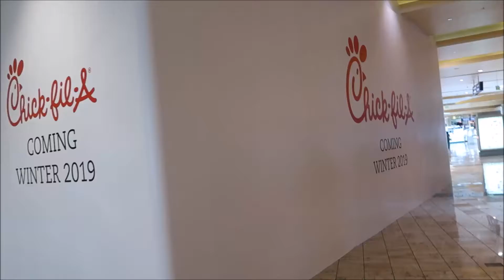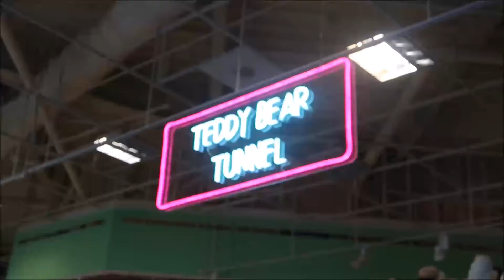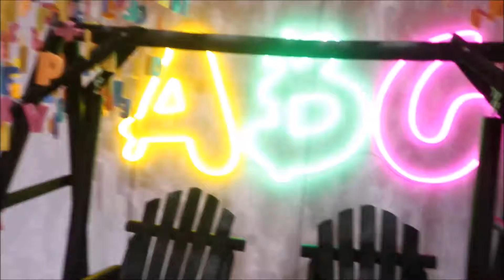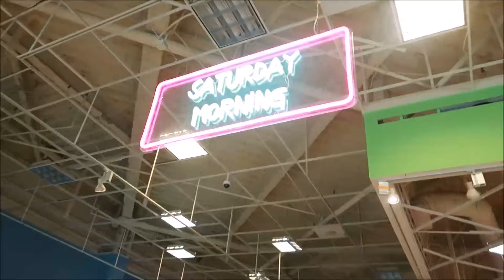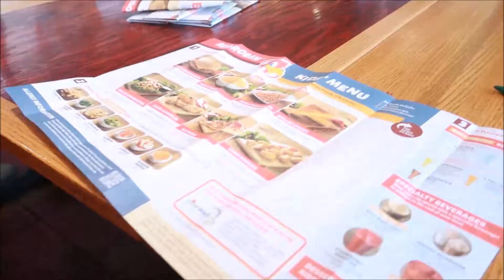FUN BOX POP UP MUSEUM!!!!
Took a surprise trip to the Fun Box Pop up! Had a great time and would definitely recommend.
Fallenpeach2608